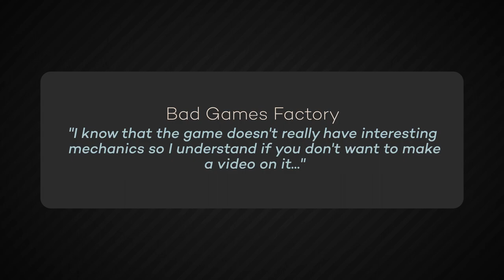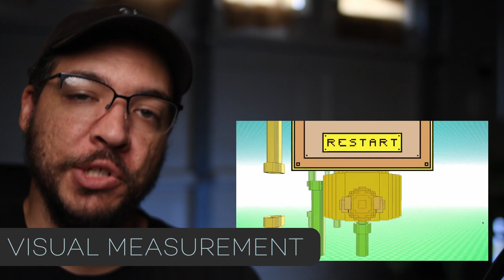How to Make Better Adaptations | Game Design Consulting for Flap in 3D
00:00 - Description of Submission
00:53 - Adaptation
07:03 - Player Motivation

🎮  Submit a game to Games Over Coffee Consulting!